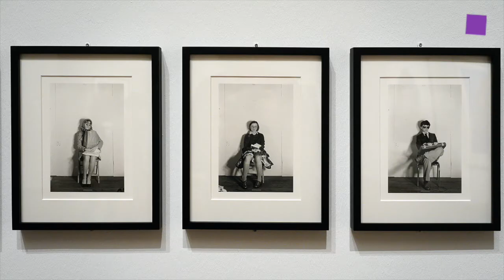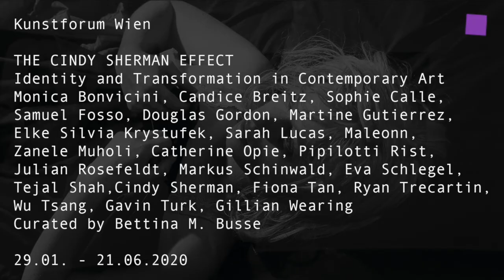theartVIEw – The Cindy Sherman Effect at Kunstforum Wien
The Cindy Sherman Effect. Identity and Transformation in Contemporary Art. at the Bank Austria Kunstforum Wien addresses one of the key issues in art: the preoccupation with themes of identity, its construction, forms of transformation and fiction are hot topics in the face of a world that is in constant flux through increasing globalisation. At the same time, new technologies such as the Internet, gene manipulation and cloning give cause for us to consider the concept of identity in terms of subject generation and definition. Cindy Sherman’s work is counted among the classics of performance photography and artistic role play; starting out from this base, the exhibition will cast light on these relevant questions pertaining to the theme of Identity. Sherman’s photographic works – developed out of 1970s performance art and her specific interest in ever-changing identities – has never ceased to be a formative stylistic influence down to the immediate present. Sherman’s legacy, this artistic approach was followed by many artists; to name only a few: Candice Breitz, Sophie Calle, Elke Krystufek, Zoe Leonard, Sarah Lucas,  Zanele Muholi, Pipilotti Rist, Markus Schinwald, Lorna Simpson, Wu Tsang, Gavin Turk, Ryan Trecartin, Gillian Wearing et al. The exhibition in the Bank Austria Kunstforum Wien will juxtapose works by Cindy Sherman with those of contemporary artists in order to focus on such themes as deconstruction of the portrait, cultural, gender-specific and sexual stereotypes, also the construction and fiction of identity. Curator: Bettina M. Busse. 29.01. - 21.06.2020.
Die Ausstellung "The Cindy Sherman Effect. Identität und Transformation in der zeitgenössischen Kunst" im Bank Austria Kunstforum Wien behandelt eine der zentralen Fragestellungen in der Kunst: Die Beschäftigung mit den Themen Identität, deren Konstruktion, Formen der Transformation und Fiktion sind von großer Aktualität angesichts der sich durch die stetig zunehmende Globalisierung immer schneller wandelnden Welt. Gleichzeitig geben neue Technologien, wie Internet, Genmanipulation, oder Klonen, vermehrt Anlass dazu, über den Begriff Identität im Sinn von Subjektgenerierung und -definition nachzudenken. Ausgehend von Cindy Shermans Werk, das zu den Klassikern der inszenierten Fotografie und des künstlerischen Rollenspiels zählt, werden diese relevanten Fragen zum Thema Identität beleuchtet. Shermans fotografische Arbeiten, die sich aus der Performance-Kunst der 1970er-Jahre und dem besonderen Interesse der Künstlerin an sich wandelnden Identitäten entwickelte, kann bis in die unmittelbare Gegenwart als stilprägend angesehen werden. In der Nachfolge Shermans sind eine Vielzahl von Künstlerinnen und Künstler diesem künstlerischen Ansatz gefolgt, um nur einige zu nennen: Candice Breitz, Sophie Calle, Elke Krystufek, Zoe Leonard, Sarah Lucas, Zanele Muholi, Pipilotti Rist, Markus Schinwald, Lorna Simpson, Wu Tsang, Gavin Turk, Ryan Trecartin, Gillian Wearing et al. Die Ausstellung im Bank Austria Kunstforum Wien wird in Form von Gegenüberstellungen von Werken von Cindy Sherman und zeitgenössischen Künstlerinnen und Künstlern Themen wie Dekonstruktion des Portraits, kulturelle, geschlechterspezifische und sexuelle Stereotypen sowie Konstruktion und Fiktion von Identität untersuchen. Kuratorin: Bettina M. Busse. 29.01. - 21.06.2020.